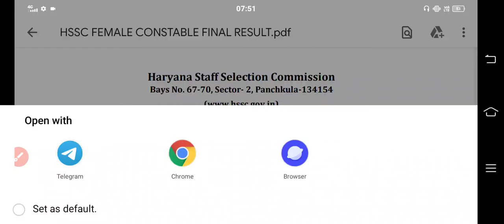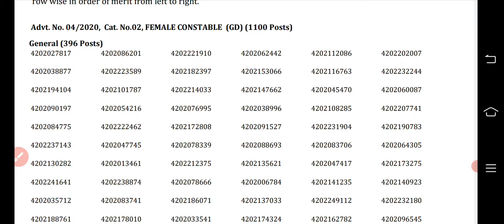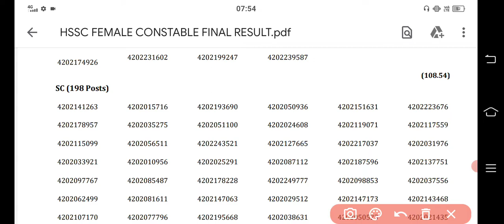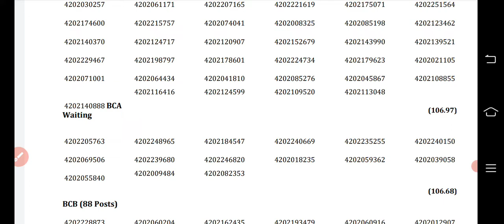Haryana Police Female Constable Final Result 2021| Cut Off 100 पार |Hssc ने किया कमाल